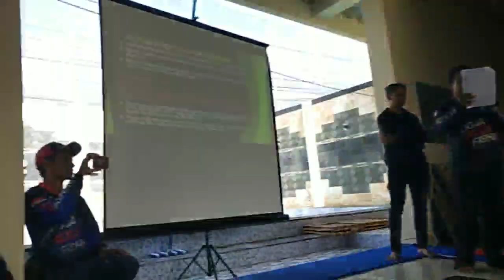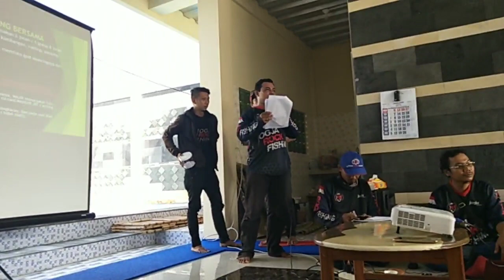Pengundian SPOT Mancing Acara Mancing Bareng(Manbar) JOGJA ROCK FISHING #9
SHARE jika kalian ingin berbagi dengan teman-teman kalian.

And also..,
Here is our other channel: